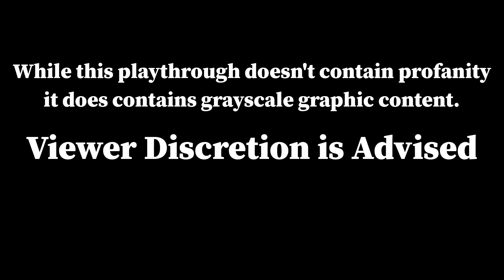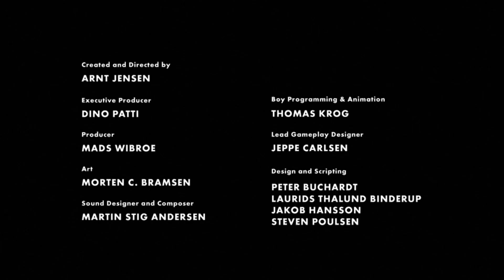Limbo Part 4: "The End"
Please leave your questions & comments below.